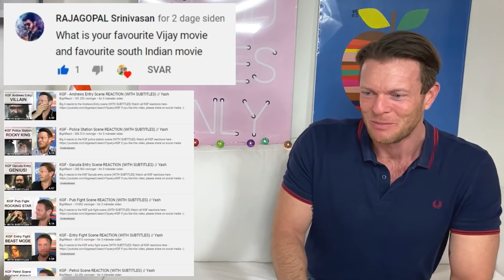BIG A ANSWERS VIEWER QUESTIONS #1